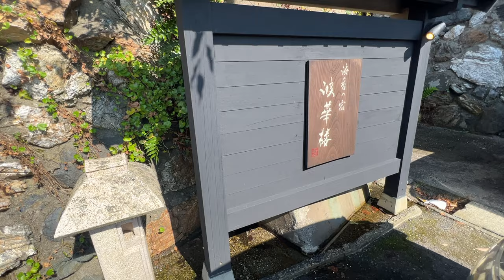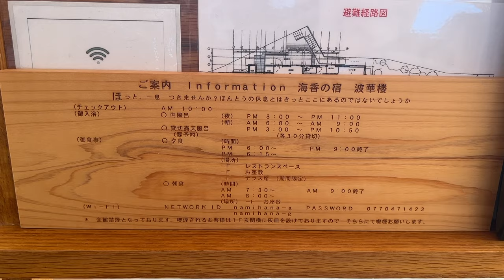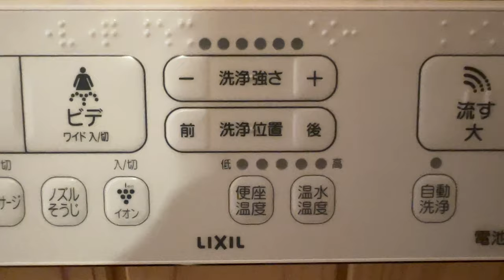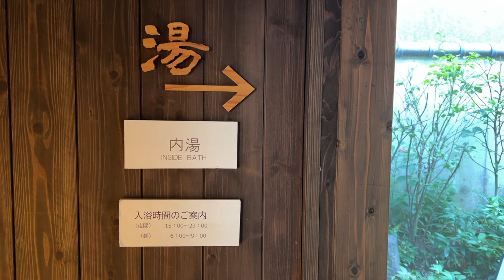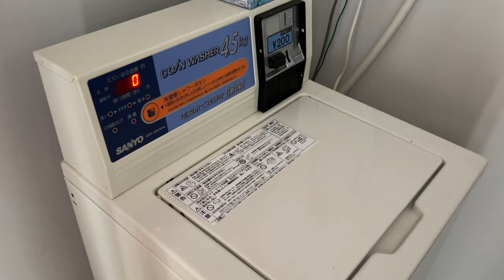Fukui Prefecture Wakasa Bay "Namihanarou" Review of a very satisfying hotel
Namikaro is a hideaway inn for adults, limited to 6 groups per day.
This time I stayed in a Japanese-style room. (All rooms have an ocean view terrace)

The guest rooms are Japanese-style rooms but modern, and the details are very stylish and lovely.
The view of the ocean from the large windows was beautiful.

☆Fees☆
Price: 27,500 yen x 2 people = 55,000 yen in total
(Includes dinner and breakfast)

☆When I went there, I found this place! ☆
・Honestly, it was too hot in midsummer.
・You can use the private open-air bath for free.
・During dinner, the person sitting next to me proposed.
・The owner's family is beautiful, including the mother.

☆Directions☆
・ Get off at Mikata Station on the JR Obama Line and take the bus for about 20 minutes 🚃